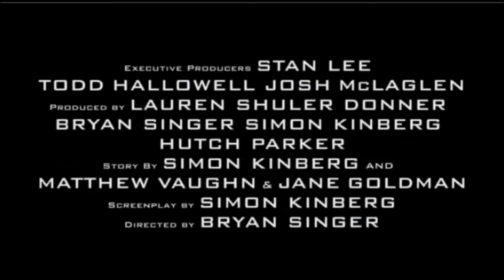X-Men: Days of Future Past trailer review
22tigerdude reviews the trailer for X-Men: Days of Future Past releasing in theaters on May 23, 2014. What are his thoughts on this film? find out here.